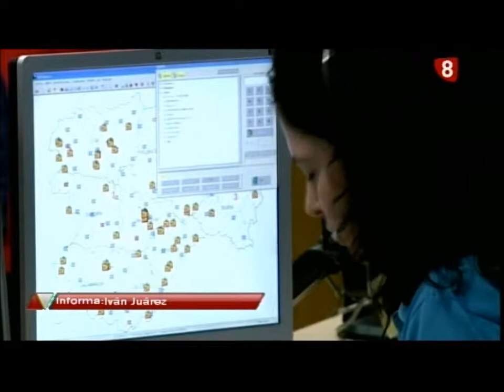Polémica por atención niña fallecida en La Puebla (Treviño)